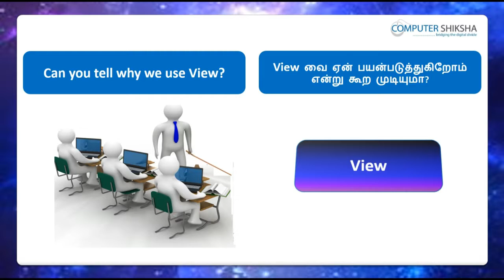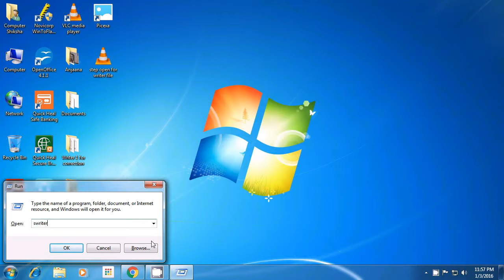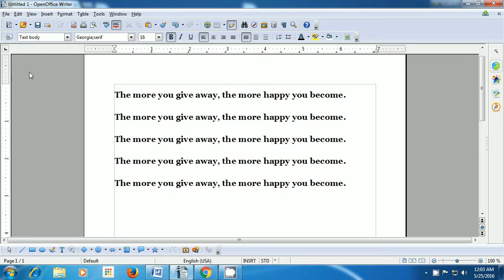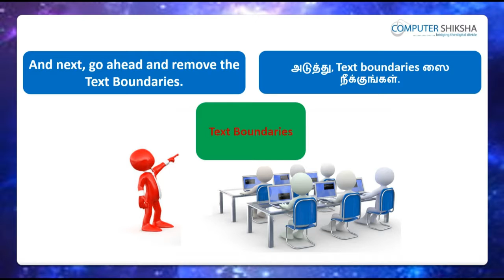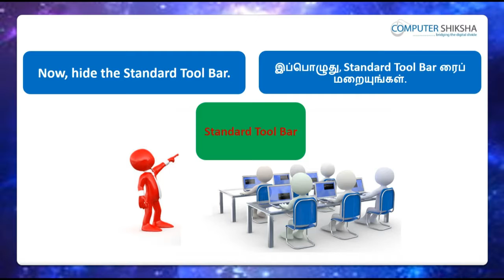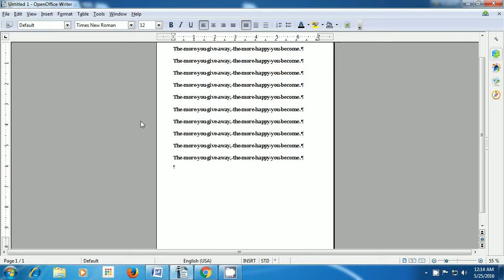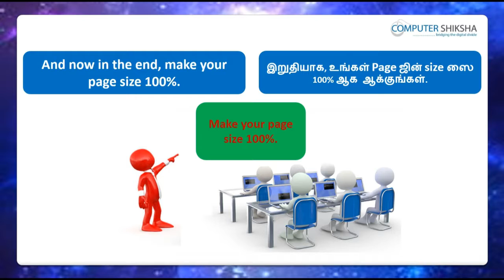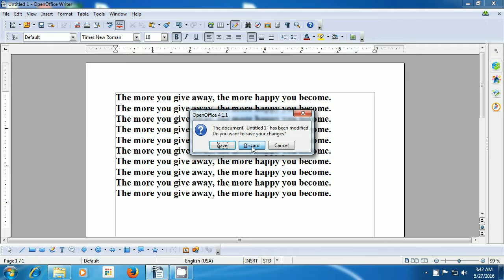Class 2 Open Office Writer 2 - Learn computers - Computer Education Online & Free (In Tamil)